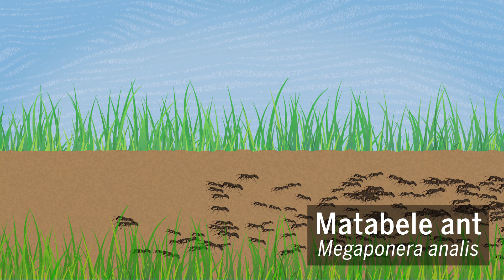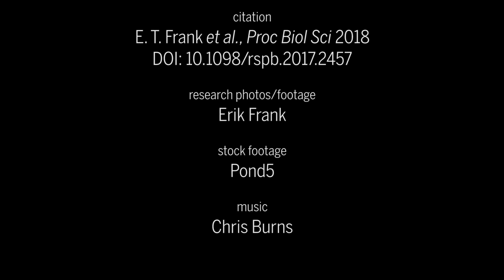Ants treat comrades injured on the field of battle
Strategy increases an ant’s odds of survival from 20% to 90%

editor/animator/narrator
Chris Burns

supervising producers
Sarah Crespi

script
Chris Burns

story by
Katie Langin

citation
E. T. Frank et al., Proc Biol Sci 2018
DOI: 10.1098/rspb.2017.2457

research photos/footage
Erik Frank

stock footage
Pond5

music
Chris Burns